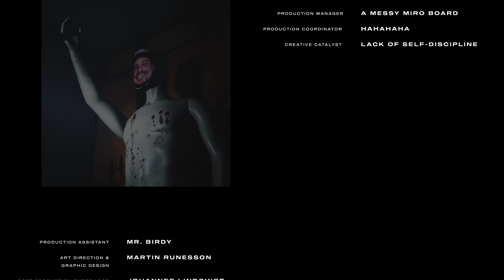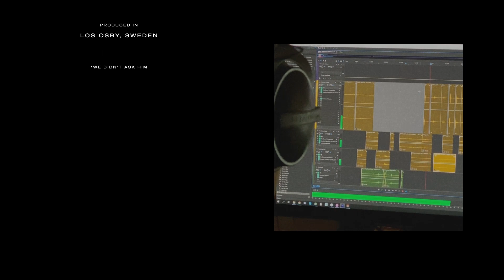Halloween 2020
Happy Halloween! @Texture.Supply and @Viz.Guru made a single take, super short full feature film about nothing in particular. Watch it and look for the goodies.

Thanks to @FabioPalvelli for not minding that we stole his voice from YouTube (and for helping out with a few), and to Mike @droquis Golden for supporting and recording some voices for us.

Also thanks to Rokoko for making a kick-ass Motion Capture suit that was used, not only to capture the motion of the legs and feet, but also to capture the camera and flash light movement.

Yeah. It's all in the end credits... Which is twice as long as the film itself.